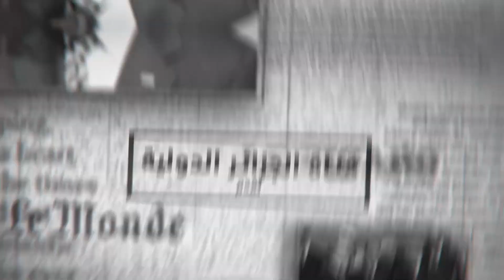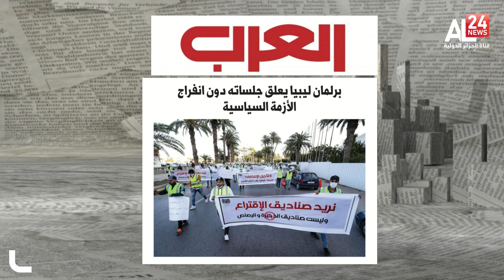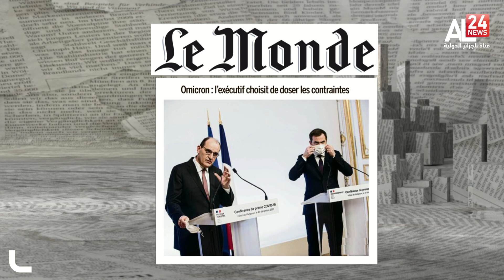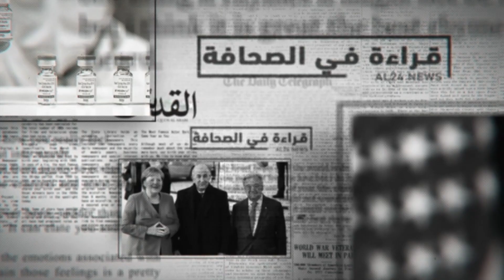قراءة في الصحافة 29/12/2021